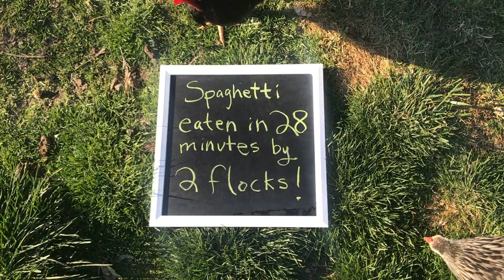Faster Farms chickens eat spaghetti!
2lbs of spaghetti vs 2 flocks of chickens! Who will win??